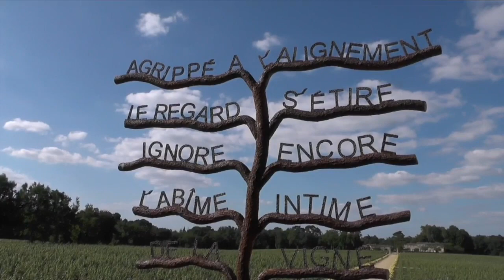5 Melhores Vinícolas para Visitar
Beto Duarte mostra os 5 melhores destinos do enoturismo mundial.
Instalações, serviços, gastronomia, hospedagem e a qualidade do vinho, foram os ítens determinantes para a escolha.
Lugares fantásticos em diversas regiões vinícolas do mundo, como o Hotel Vik, no Chile ou o Château Smith Haut-Lafitte em Bordeaux, que fica junto com o Hôtel Les Sources De Caudalie. A Finca Piedra Infinita em Mendoza, a incrível bodega Garzón no Uruguay e a paisagem, a exclusividade e a alma do Douro, na Quinta do Crasto.